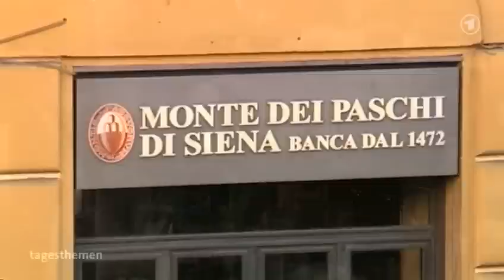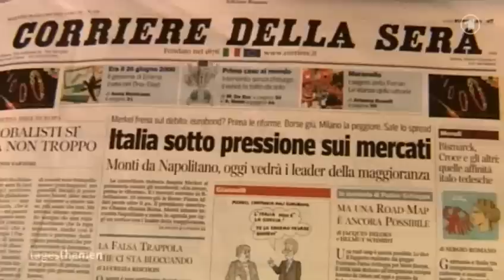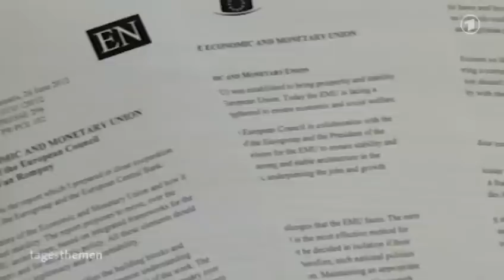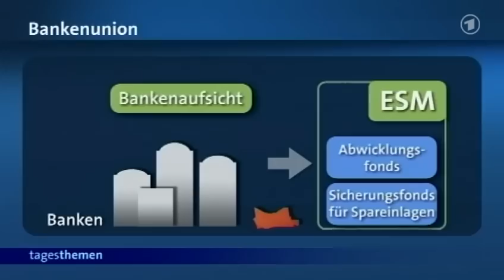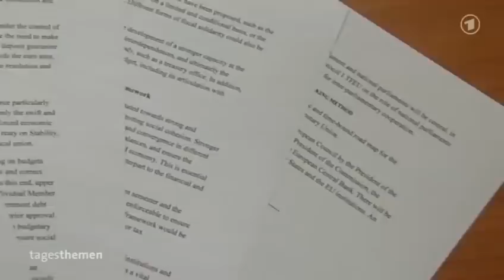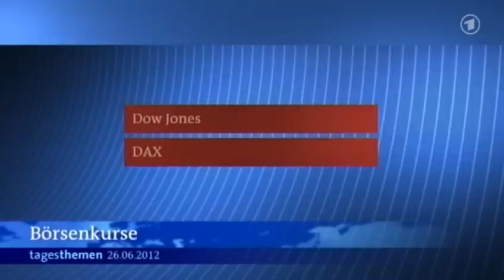tagesthemen 22:15 Uhr, 26.06.2012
Themen der Sendung: Reformbemühungen in Italien, Vor EU-Gipfel in Brüssel, Der Kommentar, Nachrichtenblock I, US-Gesundheitsreform, Weltdrogentag, Nachrichtenblock II, Fußball-EM, Die EM und die Politik